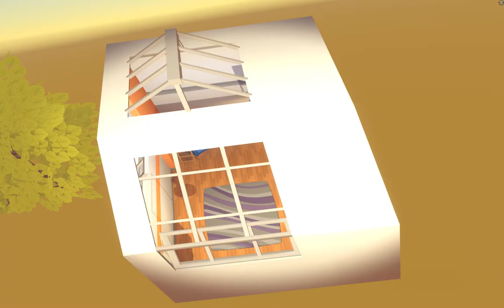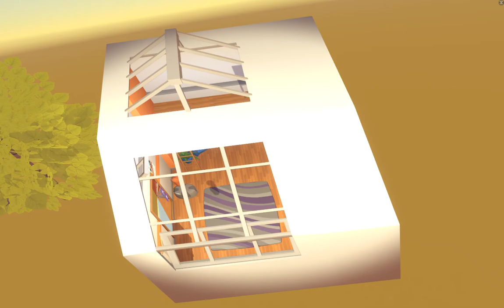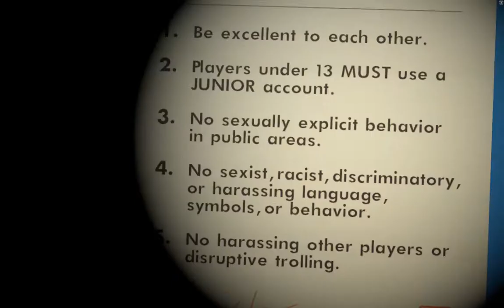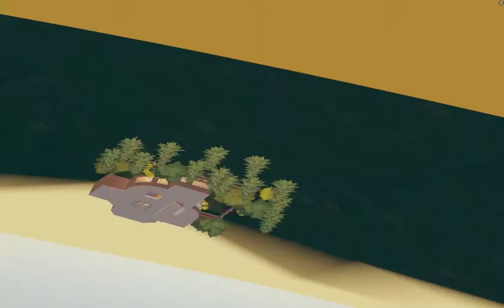VR!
i said there was going to be vr video :3